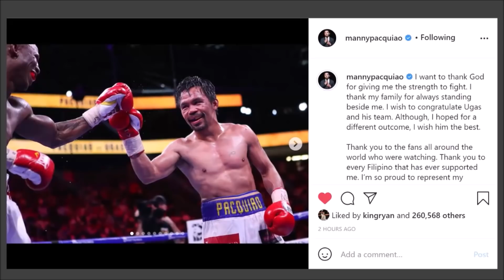MANNY PACQUIAO DAY AFTER UGAS LOSS SENDS MESSAGE TO FANS THAT HINTS AT RETIREMENT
"I want to thank God for giving me the strength to fight. I thank my family for always standing beside me. I wish to congratulate Ugas and his team. Although, I hoped for a different outcome, I wish him the best," wrote future Hall of Famer Manny Pacquiao, who recently took to social media to post a message to fans the day after his loss to welterweight champion Yordenis Ugas. You don't want to miss what he had to say. Check it out!